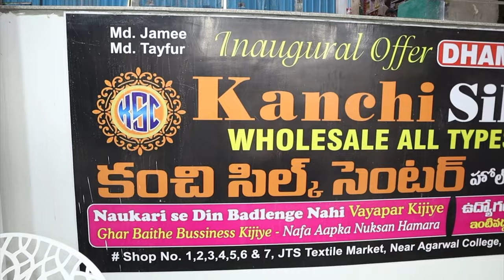Madina Wholesale Sarees Market || Cost2Cost Sale || Wholesale Sarees In Hyderabad || No Gst || KSC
Shop Address

KANCHI SAREES CENTER

SHOP.NO. 1,2,3,4,5,6&7
JTS TEXTILE MARKET
NEAR AGARWAL COLLEGE
PATTERGHATTI
HYDERABAD

CONTRACT DETAILS